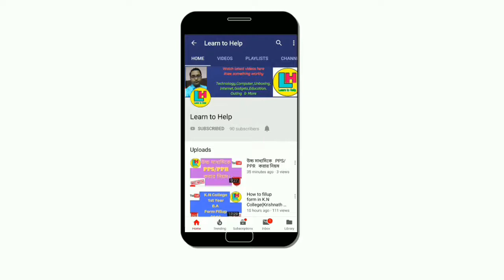দেখুন ভোটে জয়ের পরে মমতা বন্দ্যোপাধ্যায়ের প্রথম সাংবাদিক সম্মেলন ।। Learn to Help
দেখুন ভোটে জয়ের পরে মমতা বন্দ্যোপাধ্যায়ের প্রথম সাংবাদিক সম্মেলন ।। WB Election 2012  ।। Learn to Help.